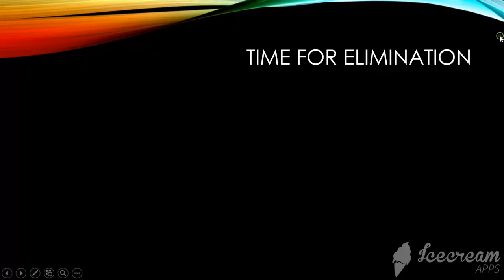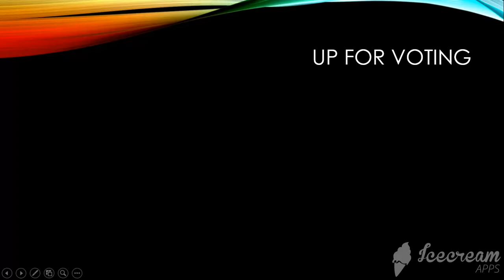Paper cutout slot voting 21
muffin